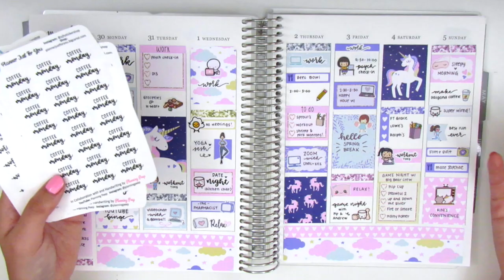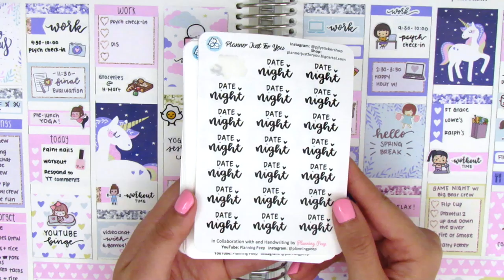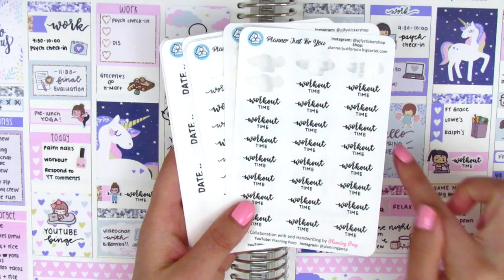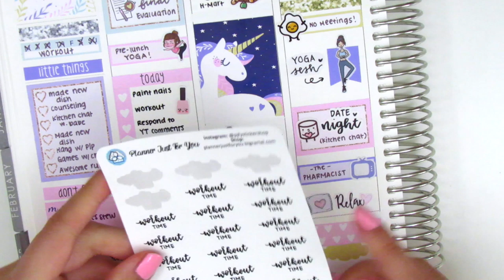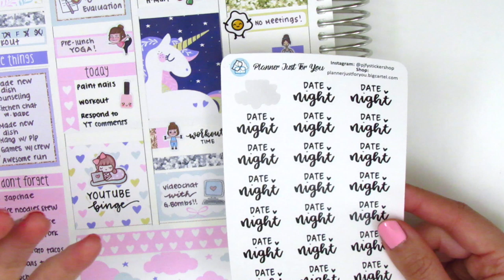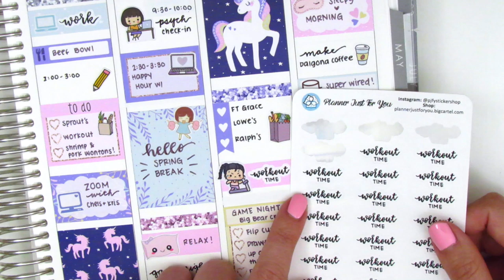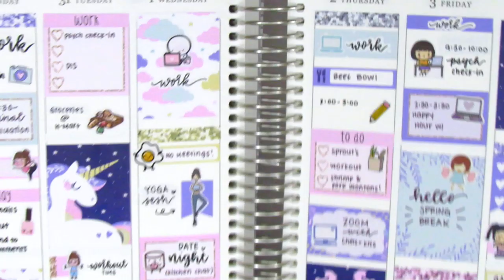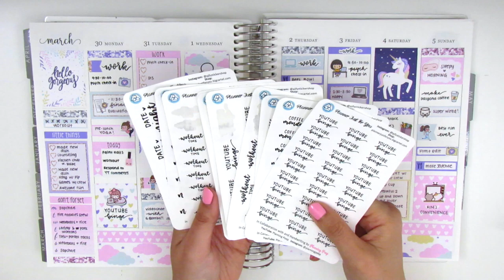Exciting News ft. Planner Just for You!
Please check out the links below to find my handlettering stickers!

HAPPY MAIL:
Sherry H.

THIS WEEK:

Weekly kit: Happy Sherpa Paperie
Nail polish: Forever 21 Gel Effect "Pink" + Seche Vite Dry Fast Top Coat
Pens Used:
Papermate Inkjoy gel pen in 0.7
Sharpie Permanent Marker in Ultra Fine

OTHER SHOPS MENTIONED:

Art Box Stickers

Happy Daya Stickers

Little Star Plans

Nicole Hutch Designs

Sticker Blush

Sweet Bean Plans

Tuuli Plans